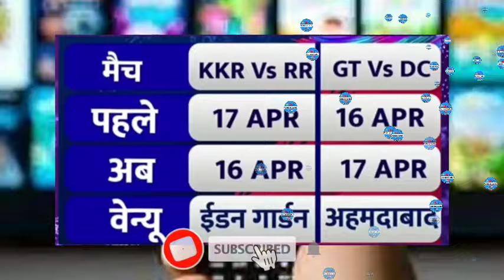IPL Breaking : IPL-2024 मैचो के Schedule मे हुआ बदलाव | IPL-2024 Latest update | IPL Match Date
Your Query:-
IPL Breaking : IPL-2024 मैचो के Schedule मे हुआ बदलाव
16 April IPL match Change
17 April IPL match change
IPL 2024 Schedule
IPL 2024 Latest Schedule
IPL 2024 latest update
Today IPL Match on Star Utsav Movies Channel
IPL-17 Update
Star Utsav movies channel
IPL 2024 Update
IPL on star Utsav movies
IPL Match on Star Utsav movies channel
IPL match on DD free dish
IPL 2024 के कितने मैच डीडी फ्री डिश पर आयेगे
IPL 2024 के कितने मैच Star Utsav movies चैनल पर आयेगे